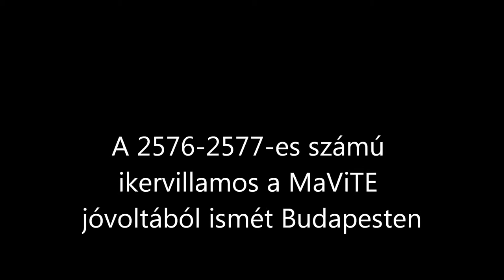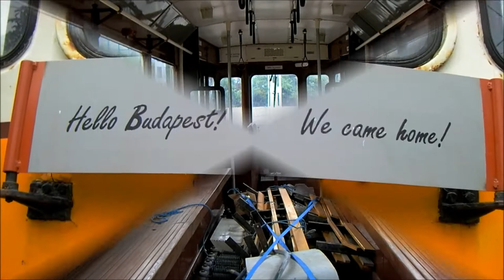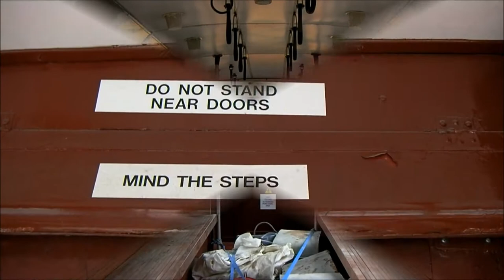Budapest twin set tram back from Bradford - A 2576+2577-es ikerkocsi - Straßenbahn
27 év után a MaViTE jóvoltából ismét Budapesten az acélvázas ikervillamos Angliából. Részletek:
hamster.blog.hu/2013/06/27/ujabb_budapesti_tuja_tert_haza_kulfoldrol
The Budapest twin set first arrived on British shores way back in 1985 when they became part of the West Yorkshire Transport Museum collection. A decade later, the pair inaugurated the tram service at the newly opened 'Transperience' attraction near Bradford, but sadly this was not a success and closed down after just a few years, leaving 2576+2577 as the only trams ever to have operated there. After being sold, the duo were eventually moved to the North East, later becoming part of the NEETT collection.